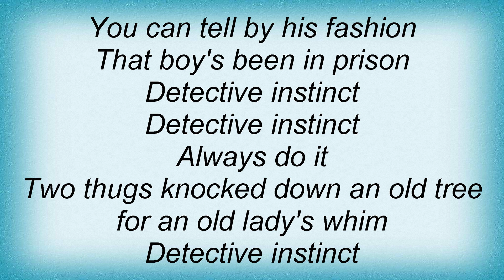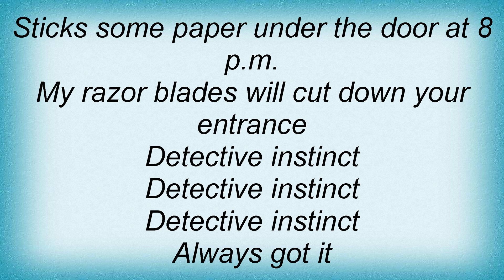Fall - Detective Instinct Lyrics